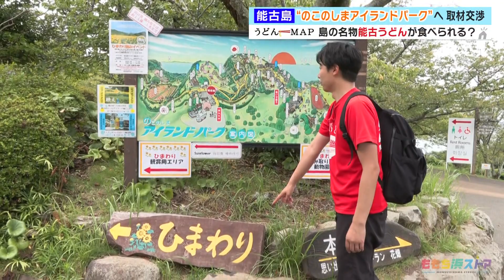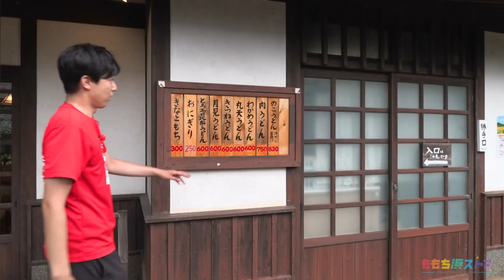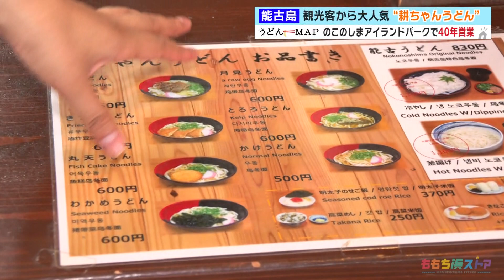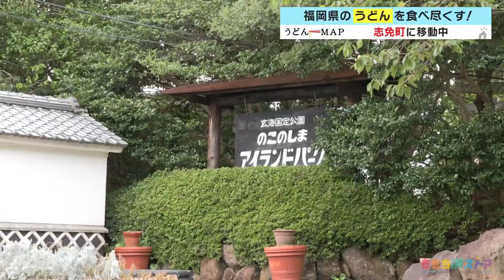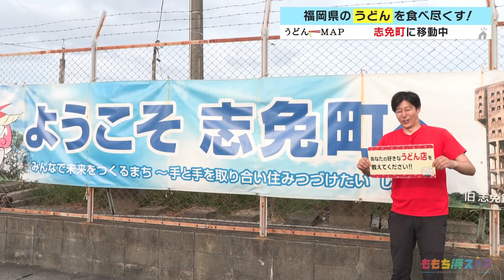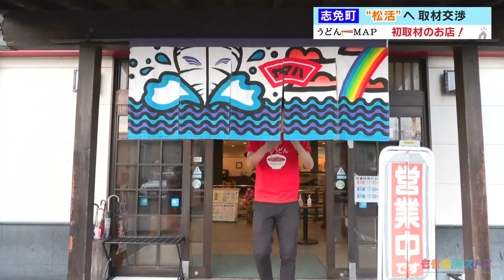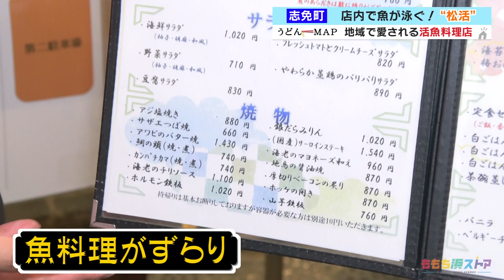【うどんMAP】 うどんＭＡＰコーナー初の島に上陸！ （2023年8月30日OA）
岡澤アキラが福岡のうどんを食べ尽くす「うどんＭＡＰ」。今回は福岡市西区からスタート。コーナー初！海を渡って能古島へ上陸。島旅を満喫したのち向かったお店で、名物うどんをいただきます。続いて移動した町でオススメされたのは、地域で３９年愛されてきたお店。うどん専門店ではないとのことですが、取材交渉に向かってみると、店内で魚が泳ぐ活魚料理店ということが判明！果たしてどんなうどんが食べられるのか？

【うどんMAPとは…】
うどんの人こと岡澤アキラがうどん発祥の地・福岡のうどんを食べ尽くすべく、福岡県民のうどん人におすすめのうどんを聞き出し、アポなしで取材に伺います。ただし、移動は公共交通機関のみ！これまで500杯以上のうどんを食べ、苦戦が続くなか新たなドラマも誕生するなどもはや、うどんドキュメンタリー番組へと進化する同企画！全国ネット化、そして書籍化もされるなど福岡で今、大人気の企画です。